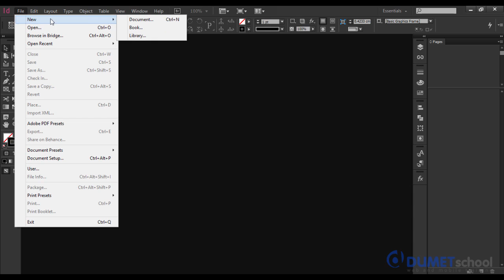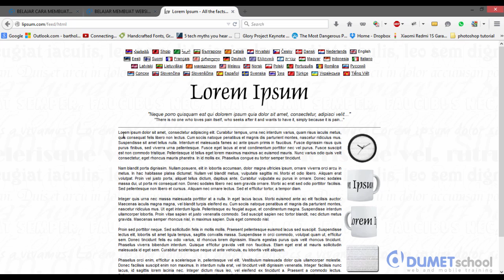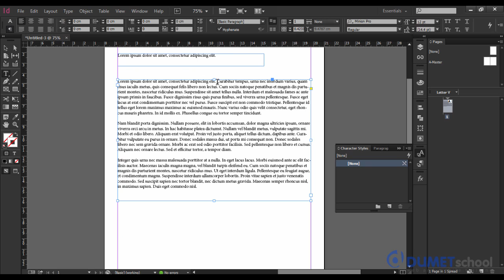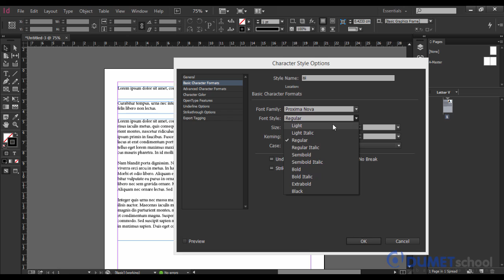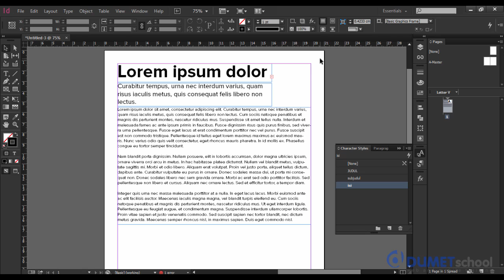Belajar Memahami Penggunaan Character Style di Adobe InDesign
Dalam video ini akan dijelskan tentang apa itu Character Style dan kegunaan Character Style ketika kita bekerja menggunakan InDesign.